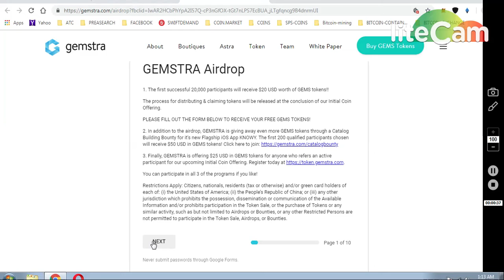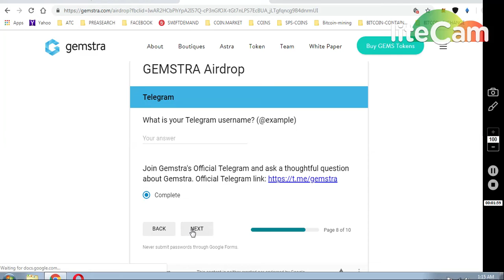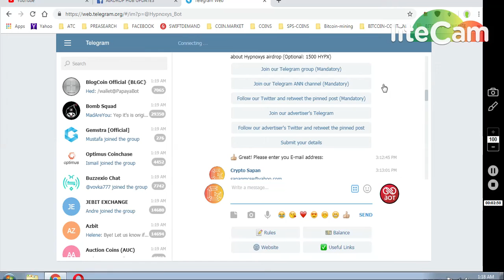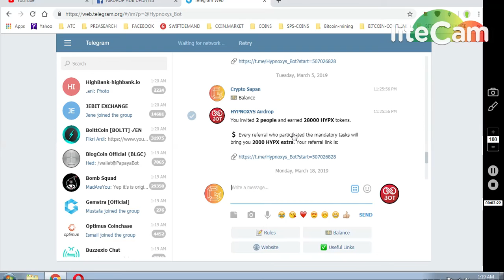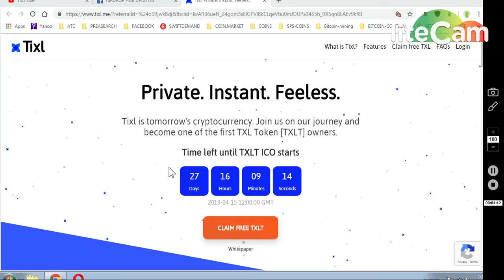1)GEMSTER TOKEN ~20$ 2)100TIXL COINS IN STEALER WALET 3)24000 HYPONXYS TOKEN LISTED IN COIN EX.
START THE BOT .. COMPLETE ALL TASKS..
WRITE TELEGRAM USERNAME AS PROOF..

** REGISTER ..
** VERIFY EMAIL... AND SET PASSWORD...
** SET YR STEALLER WALET

     (WORTH 80-90$)

7) BINANCE STOP LOSS HINDI || BINANCE एक्सचेंज पर स्टॉप लोस